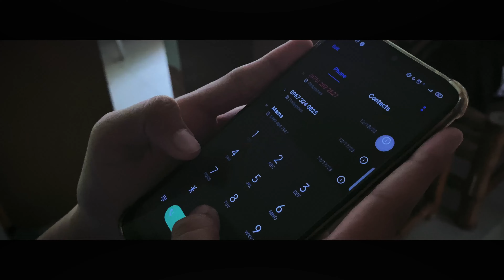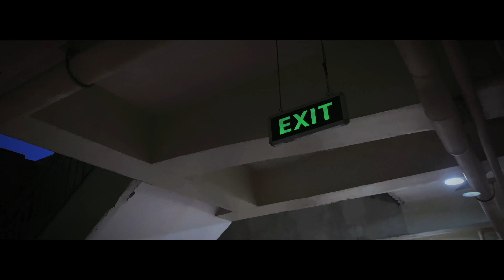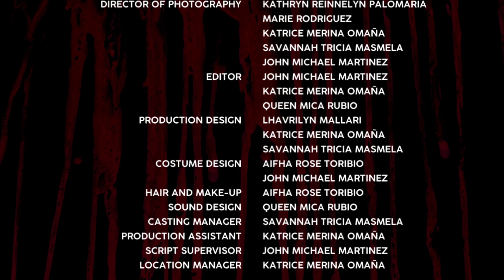𝗦𝗣𝗘𝗖𝗧𝗥𝗨𝗠 | Horror Short Film | Official Short Film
When the 𝐛𝐨𝐧𝐝𝐬 𝐨𝐟 𝐟𝐫𝐢𝐞𝐧𝐝𝐬𝐡𝐢𝐩 are tested, whispers of 𝐛𝐞𝐭𝐫𝐚𝐲𝐚𝐥 sound as though it is a scream. A terror that will 𝐡𝐚𝐮𝐧𝐭 you as long as you are 𝐚𝐥𝐢𝐯𝐞. Will you 𝐫𝐞𝐚𝐜𝐡 𝐭𝐡𝐞 𝐞𝐧𝐝 for the whole truth to be 𝐫𝐞𝐯𝐞𝐚𝐥𝐞𝐝?

I̶n̶ ̶t̶h̶e̶ ̶s̶p̶e̶c̶t̶r̶u̶m̶ ̶o̶f̶ ̶f̶r̶i̶e̶n̶d̶s̶h̶i̶p̶,̶ ̶t̶r̶u̶e̶ ̶c̶o̶l̶o̶r̶s̶ ̶e̶m̶e̶r̶g̶e̶.̶

𝗦𝗣𝗘𝗖𝗧𝗥𝗔𝗟𝗦𝗖𝗥𝗘𝗔𝗠 𝗦𝗧𝗨𝗗𝗜𝗢𝗦 PRESENTS

'𝗦𝗣𝗘𝗖𝗧𝗥𝗨𝗠’

ＯＵＴ ＮＯＷ

𝐒𝐓𝐀𝐑𝐑𝐈𝐍𝐆
Riley Rust Onrubia as 𝐑𝐡𝐞𝐝
Katrice Omaña as 𝐎𝐝𝐞𝐬𝐬𝐚
Queen Mica Rubio as 𝐘𝐯𝐞𝐭𝐭𝐞
Aifha Rose Toribio as 𝐆𝐰𝐞𝐧
Renier Pabelonia as 𝐁𝐫𝐲𝐜𝐞
Janine Rodrigo as 𝐈𝐯𝐲
Lhavrilyn Mallari as 𝐕𝐢𝐞𝐧

𝐆𝐄𝐍𝐑𝐄: Horror/Thriller

𝐃𝐈𝐑𝐄𝐂𝐓𝐄𝐃 𝐁𝐘 John Michael Martinez
𝐖𝐑𝐈𝐓𝐓𝐄𝐍 𝐁𝐘 John Michael Martinez & Savannah Tricia Masmela
𝐄𝐃𝐈𝐓𝐄𝐃 𝐁𝐘 John Michael Martinez, Queen Mica Rubio & Katrice Merina Omaña
𝐌𝐈𝐋 𝐀𝐝𝐯𝐢𝐬𝐞𝐫: Elen Quirit Llanes

𝟭𝟮 𝗦𝗧𝗘𝗠 𝗛𝗔𝗪𝗞𝗜𝗡𝗚